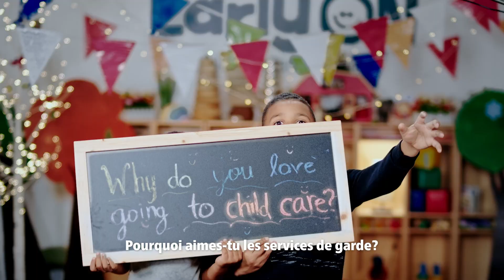Merci à tous les éducateurs de la petite enfance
Découvrez comment les éducateurs de la petites enfance sont essentiels au